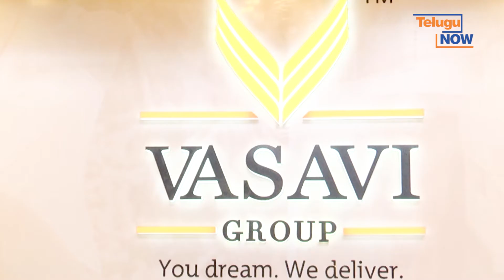Vijay Prakash Senior Vice Prsident Vasavi Group | Affordable Residential Projects | TREDA